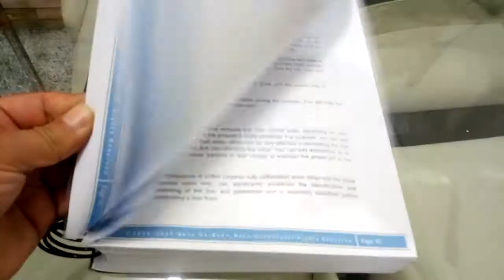Impresiones láser o a tinta 👉📲964096078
Impresiones láser o a tinta libros manuales boletines folletos etc 👉📲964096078 o Whatsapp
👉 Realizamos envíos a provincia
👉 Espiralados, anillados, etc